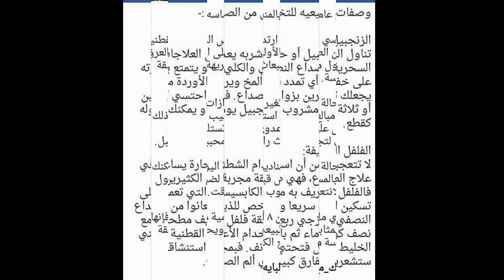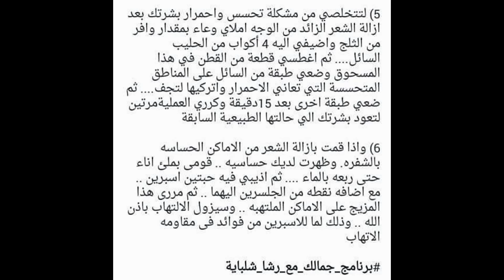وصفات حلوة اوى للبشرة